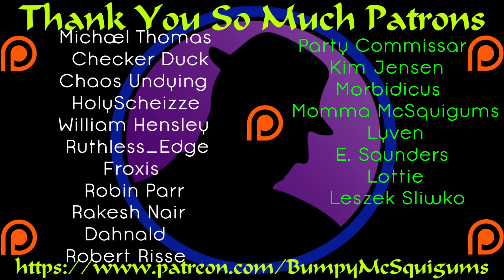Let's Play Dragon Quest XI Echoes Of An Elusive Age - Part 1 - A New Adventure!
Let's Play Dragon Quest XI Echoes Of An Elusive Age!  I'm a very OLD SCHOOL fan of the "Dragon Quest" series, as one of my favorite games when I was younger was the first Dragon Warrior game.  I've just recently played through it on my own again and have played through most of the second title as well.  Sadly, beyond Dragon Warrior 2, I haven't touched the series.  Many folks have said that Dragon Quest 6 was a great place to start and one day I hope to experience it, but for now, THIS is where I begin my modern Dragon Quest experience.  Hot off release, join me as we experience Dragon Quest XI Echoes Of An Elusive Age!  Big shout out and thank you to one of my biggest supporters, Lyven for getting this for me.  :)  Let's do this!

Where To Get Dragon Quest XI Echoes Of An Elusive Age
Dragon Quest XI Echoes Of An Elusive Age Developer Square Enix's